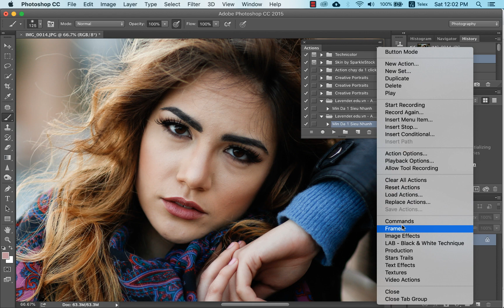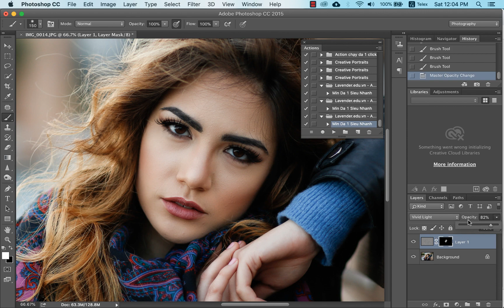Làm Mịn Da Siêu Nhanh trong 1 phút - Action Photoshop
Hướng dẫn dùng Action giúp các bạn làm mịn da siêu dễ dàng.
Tuỳ chỉnh to nhỏ nét bằng ngoặc ] hoặc [ các bạn nhớ chọn nét Soft và chỉnh thêm phần mạnh yếu khi tô.

Comment ý kiến đóng góp hoặc thắc mắc nếu bạn đang muốn đặt câu hỏi cho Lavender!